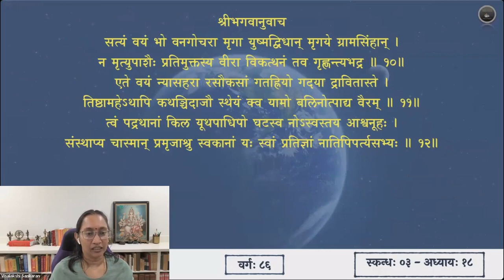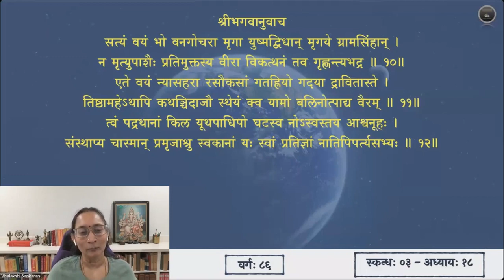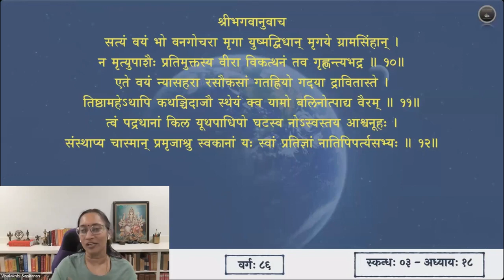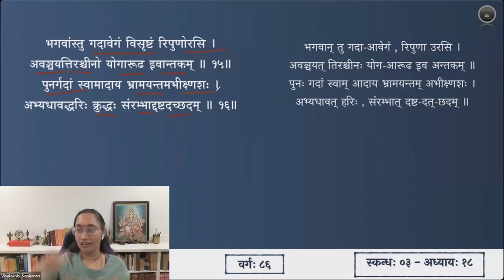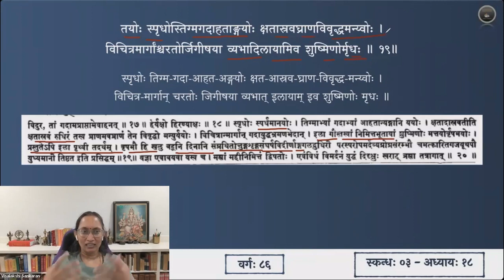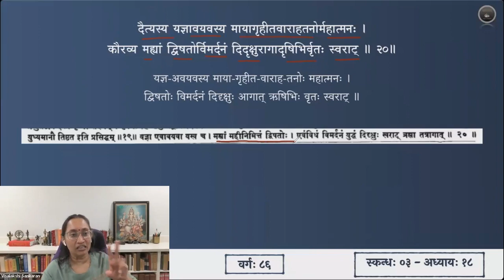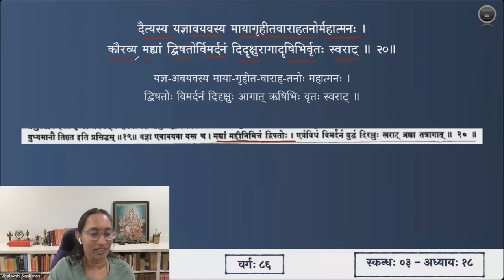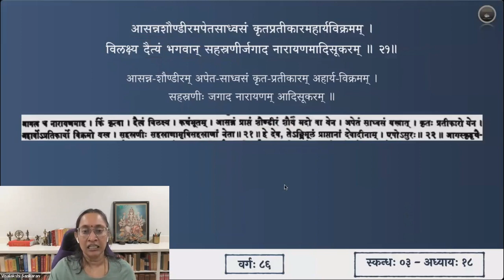श्रीमद्भागवतम् — भावार्थदीपिका — Skanda 03 — Chapter 18 — Slokas 13-21 — Session 86